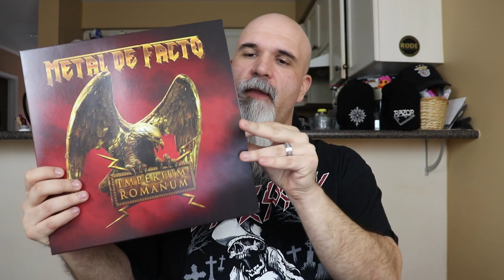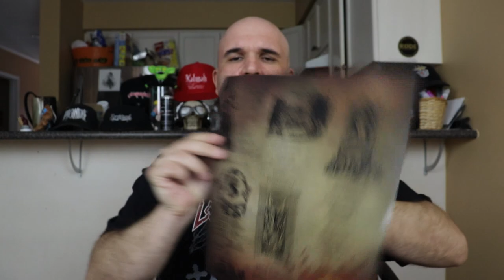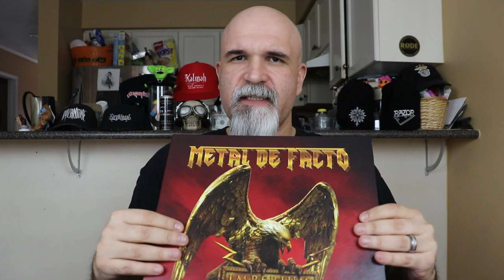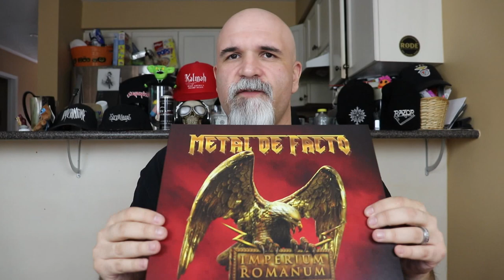Metal de Facto: Imperium Romanum Limited Edition Vinyl (Unboxing)